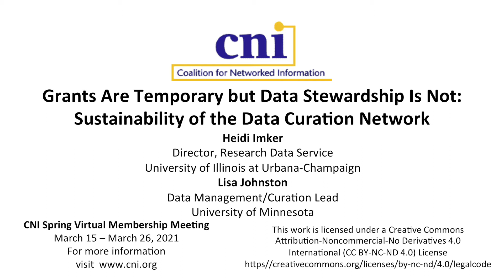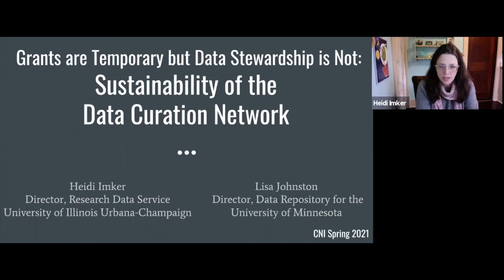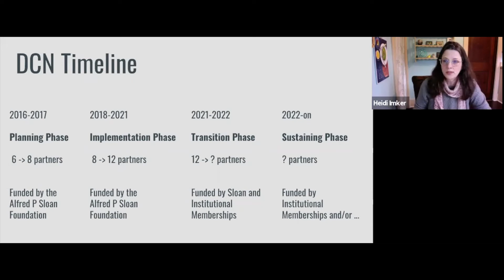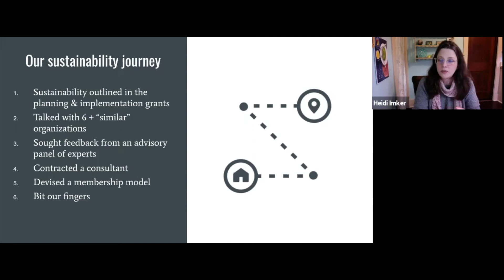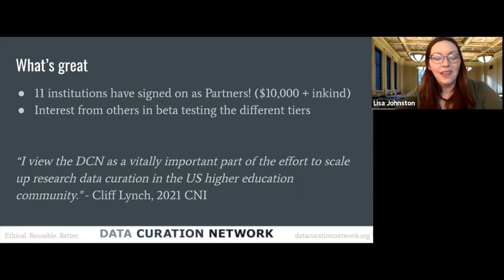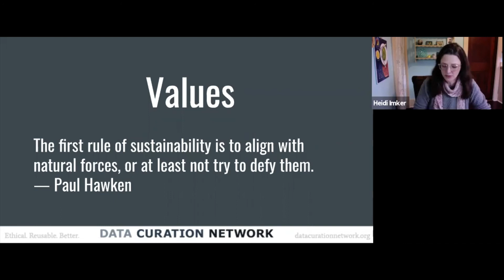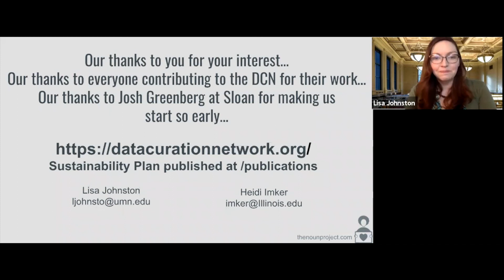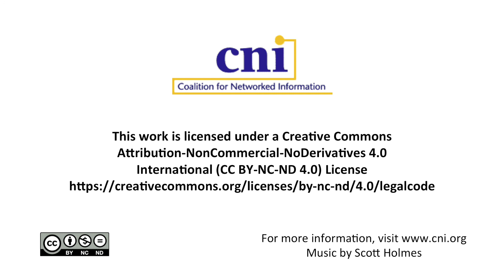Grants Are Temporary but Data Stewardship Is Not: Sustainability of the Data Curation Network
Heidi Imker
Director, Research Data Service

Lisa Johnston
Data Management/Curation Lead